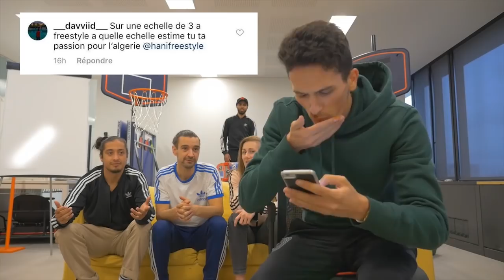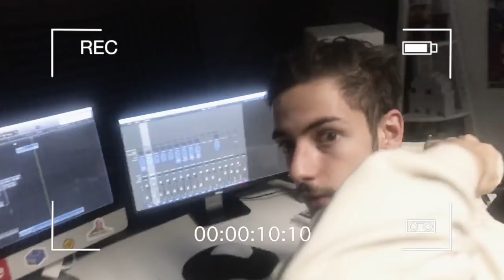FAQ 296980 ABONÉES !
Nouvelle FAQ qu'on a voulu vous sortir avant les 300k abonnées alors bon visionnage 😂